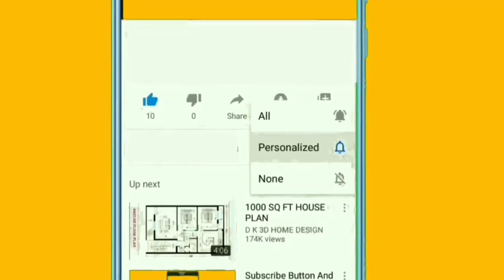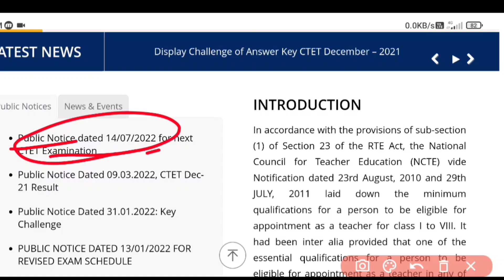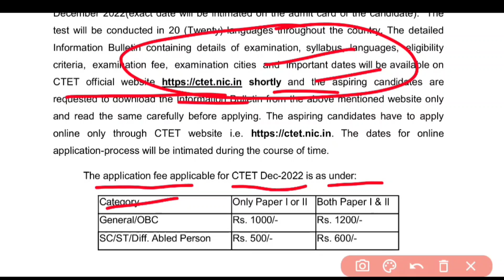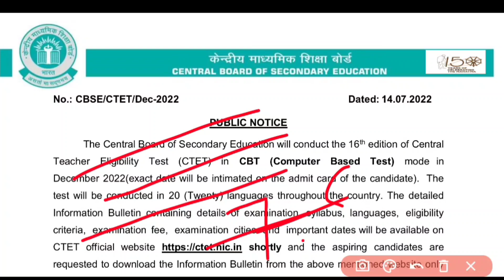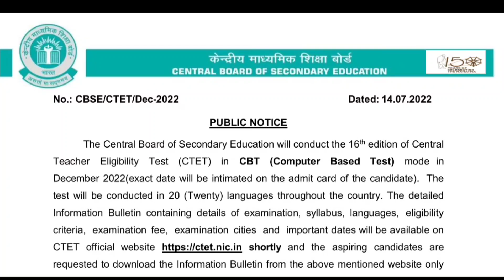CTET 2022 Notification | CTET Notification 2022 Latest News | CTET Notification Out in Telugu 2022